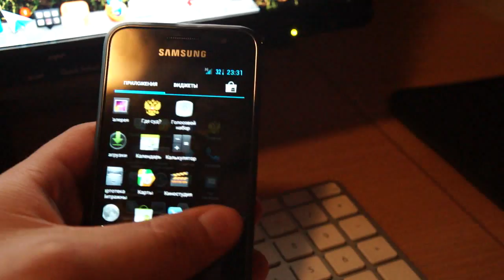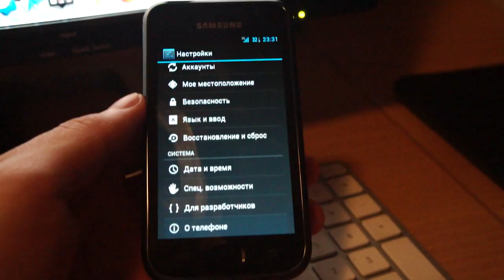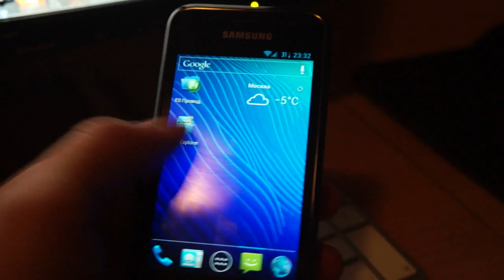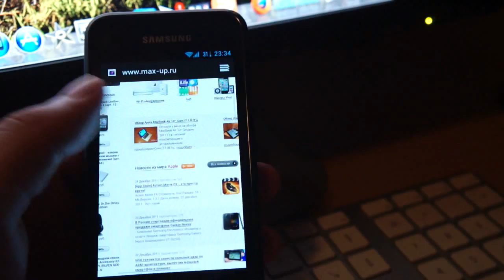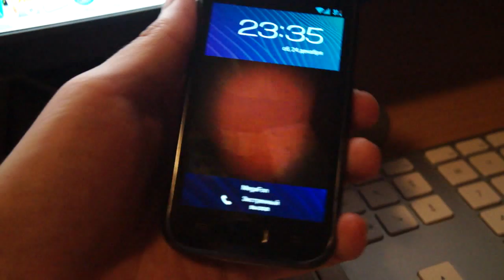ICS Android 4.0.3 (RC1) на Samsung Galaxy S1